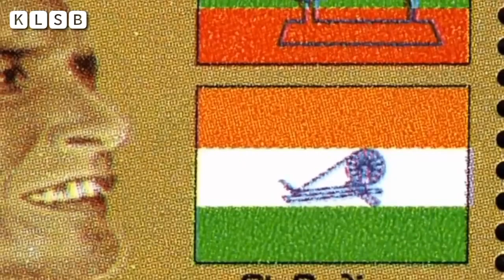Republic Day Parade History: জেনে নিন ভারতের প্রজাতন্ত্র দিবসের ইতিহাস সম্পর্কিত কিছু তথ্য (KLSB)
প্রজাতন্ত্র দিবস কি এবং কেন পালিত হয়? ভারত 15 আগস্ট 1947 সালে স্বাধীন হয় এবং এর সংবিধান 1950 সালের 26 জানুয়ারী একীভূত হয়, যার অধীনে ভারত দেশকে একটি গণতান্ত্রিক, সার্বভৌম এবং প্রজাতন্ত্র দেশ হিসাবে ঘোষণা করা হয়েছিল। তাই প্রতি বছর ২৬ জানুয়ারি প্রজাতন্ত্র দিবস হিসেবে পালিত হয়। প্রজাতন্ত্র দিবস পালনের ঐতিহ্য কে শুরু করেন? দেশের প্রথম রাষ্ট্রপতি, ডঃ রাজেন্দ্র প্রসাদ 26 জানুয়ারী, 1950 সালে 21 বন্দুকের স্যালুট দিয়ে পতাকা উত্তোলনের মাধ্যমে ভারতকে একটি পূর্ণ প্রজাতন্ত্র ঘোষণা করেছিলেন। তারপর থেকে প্রতি বছর এই দিনটি প্রজাতন্ত্র দিবস হিসাবে পালিত হয় এবং এই দিনে সারা দেশে জাতীয় ছুটি থাকে।

স্টোরি: টিম কেএলএসবি
আওয়াজ: শুভাশিষ চক্রবর্তী
ভিডিও এডিটিং: শুভাশিষ চক্রবর্তী, ধ্রুব ব্যানার্জী